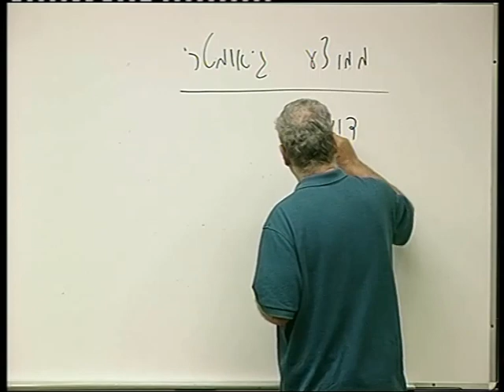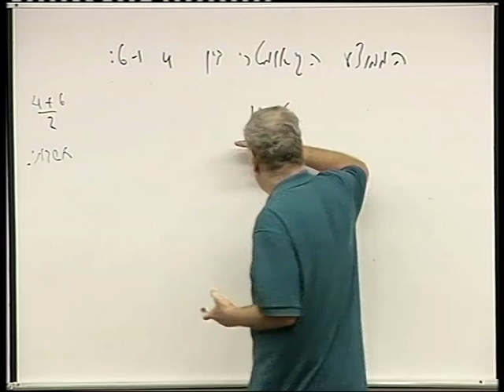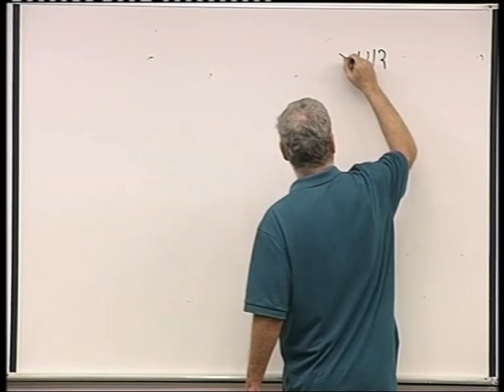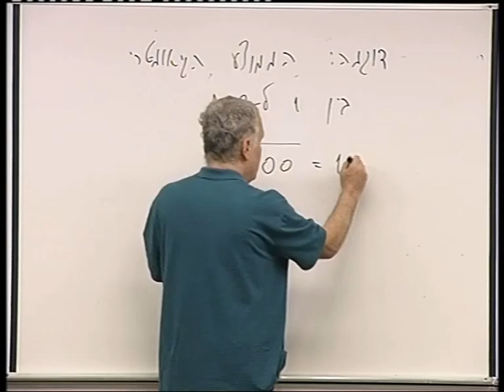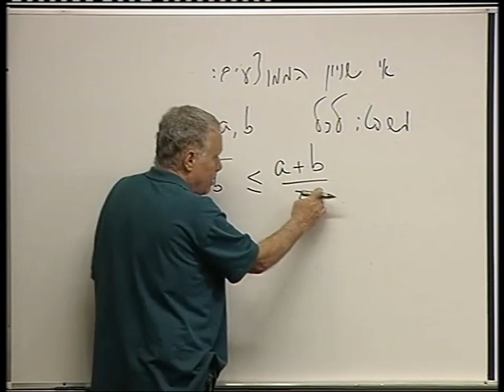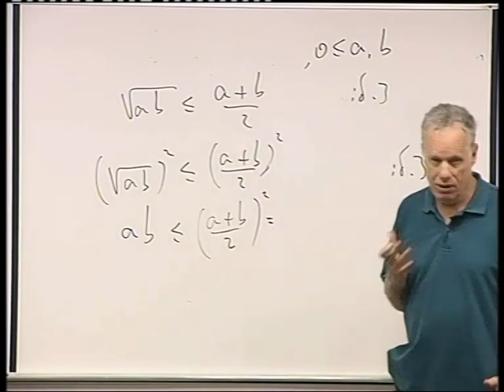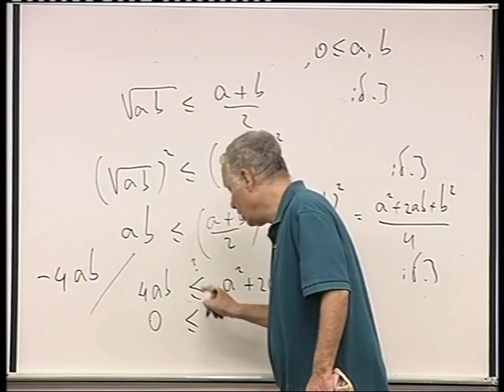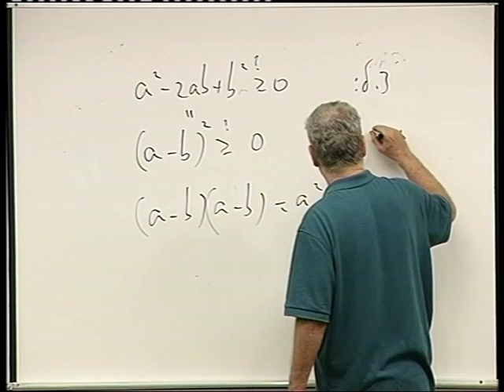סדרות ואינדוקציה - 7 - ממוצע גיאומטרי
זהו קליפ 7 של פרק 2 בנושא סדרות ואינדוקציה, מתוך קורס ההכנה במתמטיקה של הטכניון.